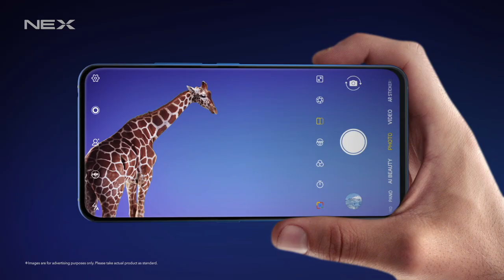Vivo NEX Dual Display Edition- Mirror Mode, Triple Camera, Lunar Ring & Pose Director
Not sure if the photo looks good? See it from the back screen as your photographer takes the shot for you and more with the Vivo NEX Dual Display Edition!